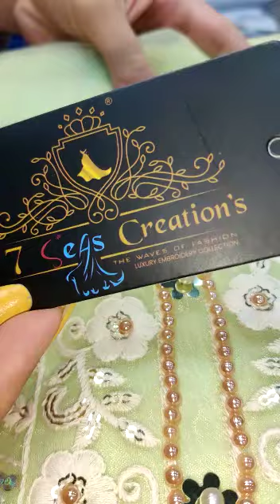7seas suits 8700754840 ☆☆☆☆☆☆(5)